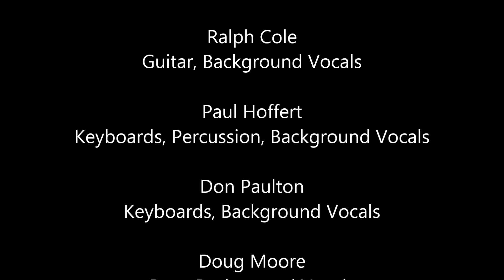Lighthouse - Can You Feel It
Canadian rock orchestra Lighthouse gets ready to celebrate its 50th anniversary in 2019 by performing "Can You Feel It" at the Artsfest in Waterdown, ON on August 19, 2018.